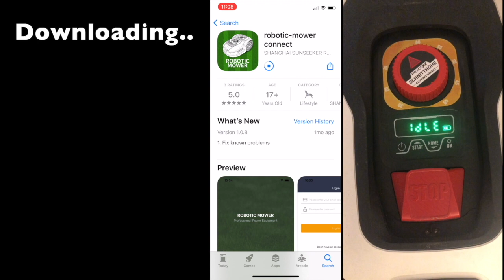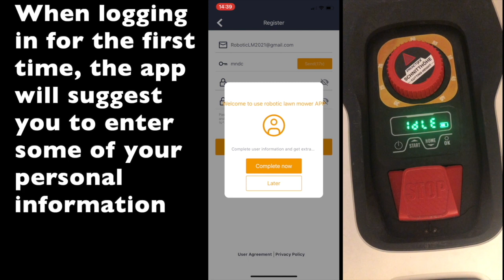How to download& registration of robotic mower